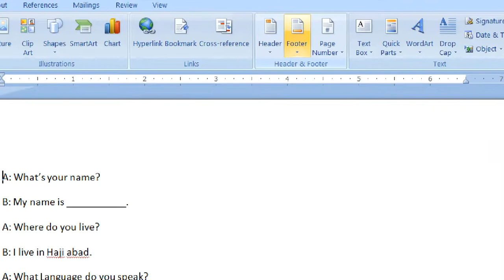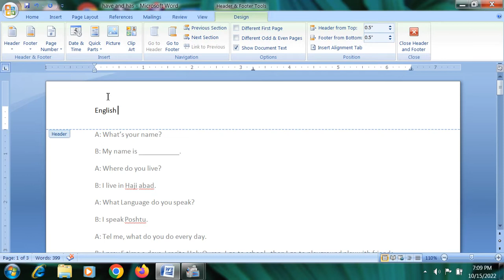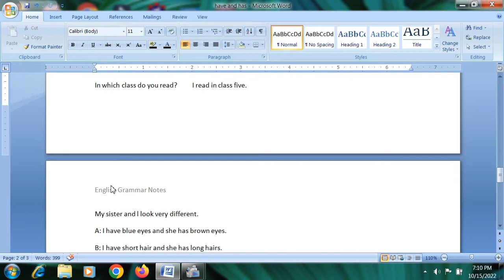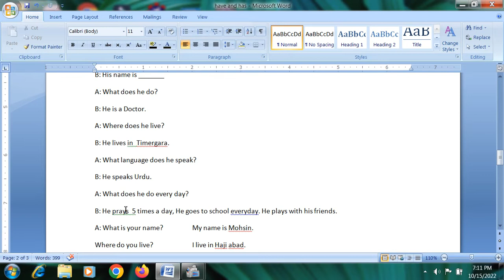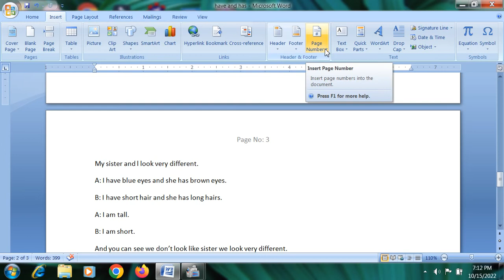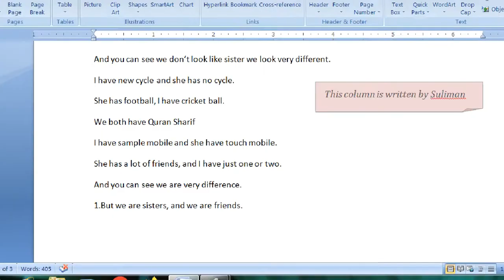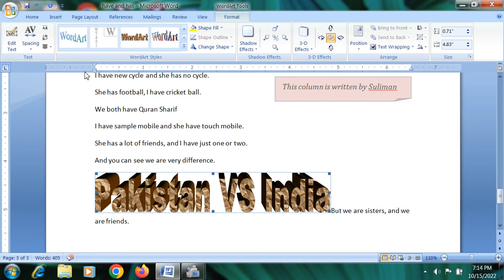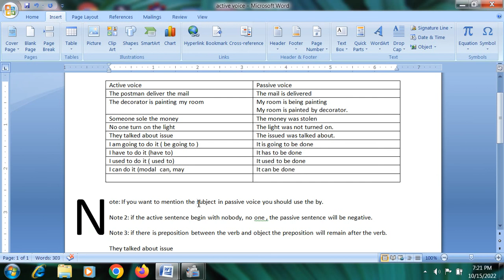How to use Header Footer, Page Number, Word art & Drop Cap in MS Word.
From this clip you can learn How to use Header and footer, page number which is the most important command in MS word, Word art use for design  , Drop cap use for column and news paper in MS word Program .